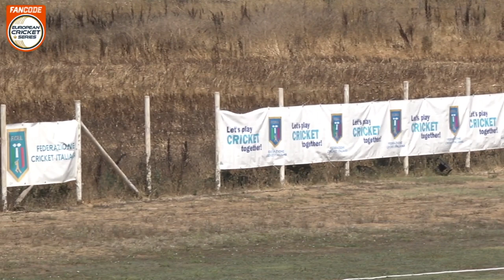POTM: M.Singh - JIB vs CRS | Highlights | FanCode ECS Italy, Super Series, 2022 Day 1 | ECS22.436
Player of the match: Manpreet Singh 57(31) - JIB vs CRS | Highlights | FanCode ECS Italy, Super Series, 2022 Day 1 | ECS22.436